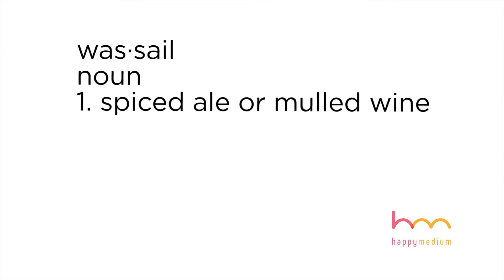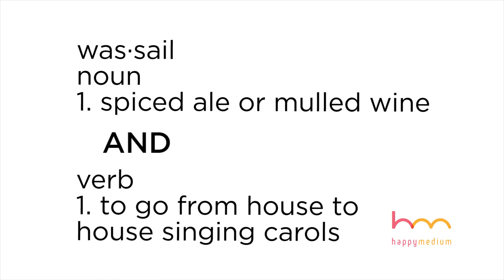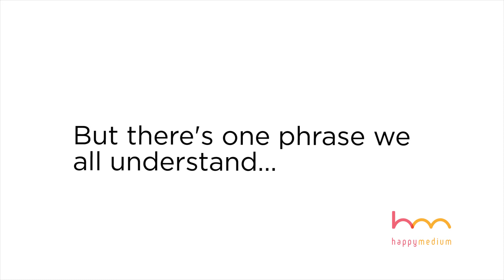Client Holiday Quiz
We decided to see how well a few of our clients knew their Yuletide sayings. Here's to impromptu quizzes for the Holidays!